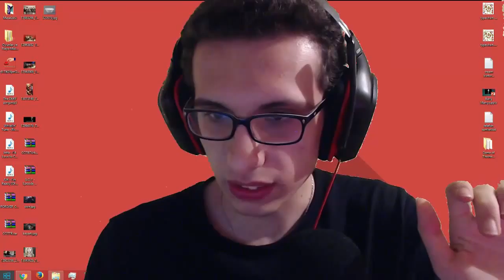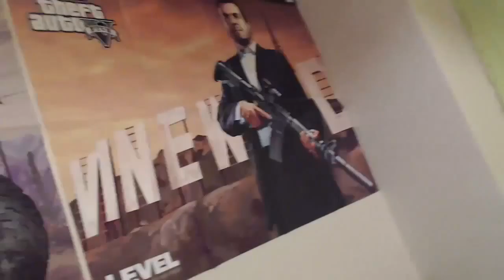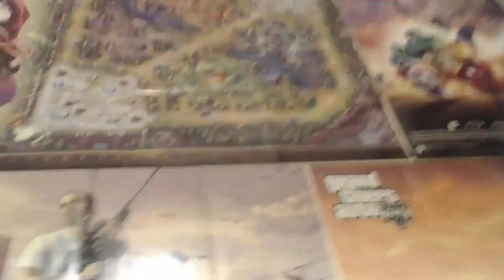Vlog'umsu Bir Video - Bölüm 13 - Yeşil Ekran Tamamdır!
Bu videoda sizlerle Vlog'umsu Bir Video'nun yeni bölümündeyiz. Başka videolarda görüşmek üzere. :D